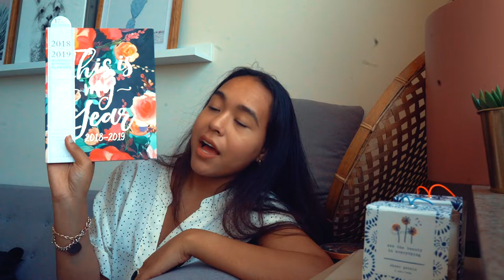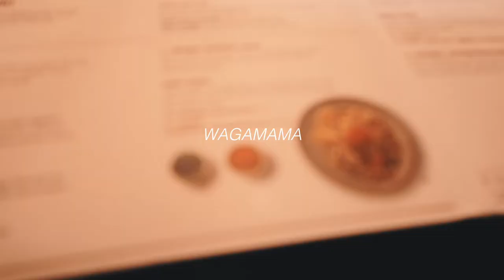Homeware Haul & Rooftop Views | NYC SUMMER VLOGS // elizardbeth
OPEN FOR INFO:

Hey Guys! Here’s my last summer vlog for 2018!!

Links

Depop: @elizardbeth